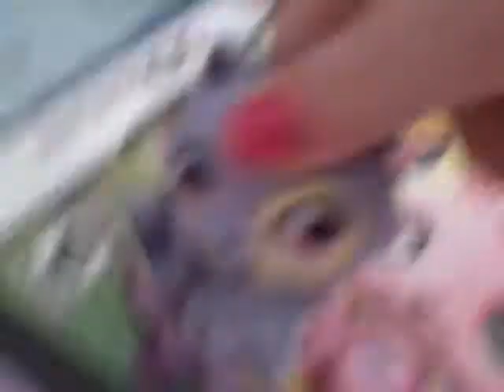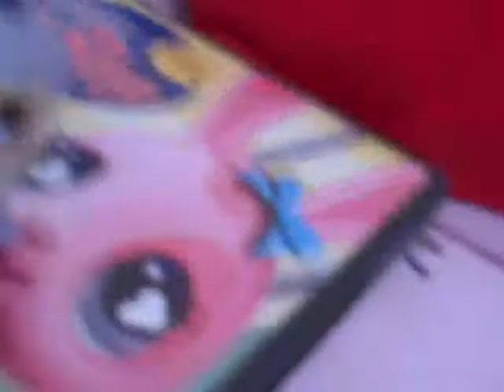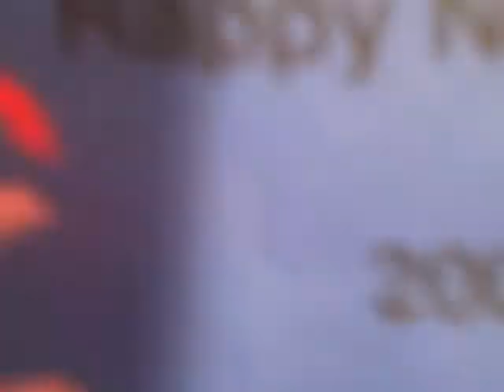Littlest Pet Shop happy New Year to Sophie and all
FINALY I GOT A NEW CAMERA TO DO THIS VID
!MUHAWHAWHAWHAW! I ROCK!I could not do
any vids for a long time because I lost
the cadble to my camera BUT I GOT A NEW
ONE!This isn't that good but theres some
laughs like at 4:08 & 4:19 but thats
what I think.The news reporter says
stuff again because he is an IDIOT!
This is really for sophie but everyone
can watch this vid.TASK-try and count
all the pets in the crowd.(ends at
1/24/09)